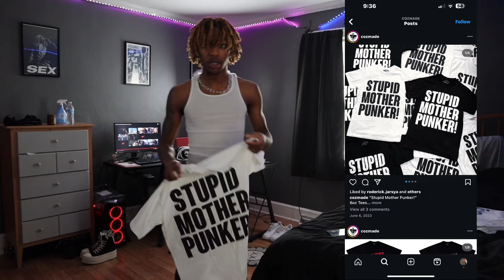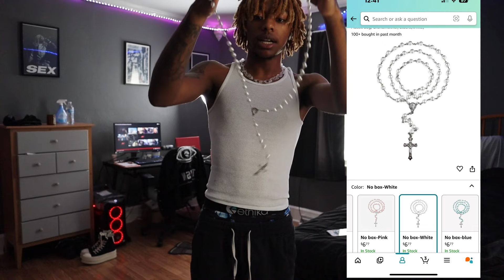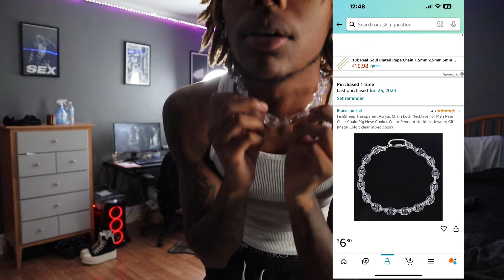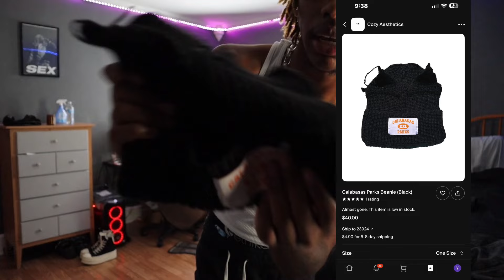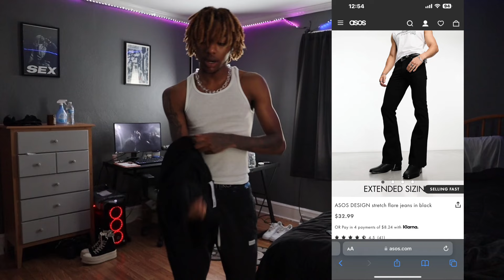My recent pick ups | men’s clothing haul